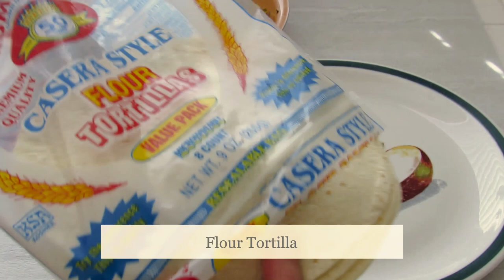Tortilla Vegetarian Samosa Recipe | No Dough Samosa/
Samosas are a classic Indian dough pocket filled with a combination of vegetables and spices, perfectly portioned to enjoy as an appetizer or snack.  With this samosa recipe, it is replaced with store-bought tortillas. This makes the samosas super easy and quick to prepare and serve.

Ingredients:
1/4 cup olive oil
1 teaspoon cumin seeds
1/4 cup jalapeno, chopped
1/4 cup green onions, chopped
1 tablespoon of garlic paste or grated
1 tablespoon of ginger paste or grated
1/4 cup frozen peas
1/2 teaspoon turmeric
1/2 teaspoon coriander powder
1/2 teaspoon cumin powder
1/2 teaspoon garam masala powder
1/4 teaspoon red hot pepper or to taste
3 cups boiled potatoes, chopped very small
1/4 cup water
Salt and black pepper to taste
1/2 cup chopped cilantro
1 Tbsp of lime juice

Make a thick mixture of flour and water, which acts as the glue
A bag of flour tortilla
frying oil
small pot